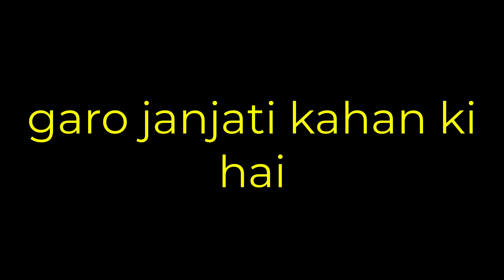garo janjati kahan ki hai